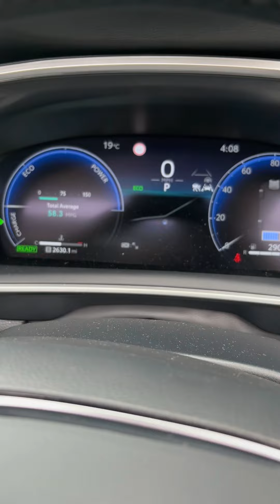fyp London to Cambridge cb6 3px client drop off 30th June Toyota Corolla Excel hybrid